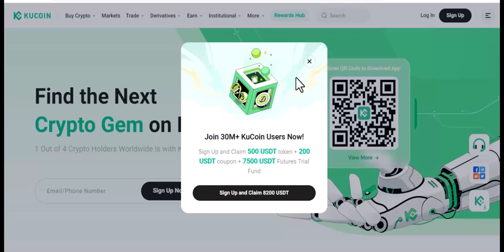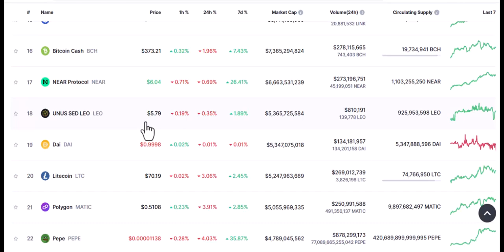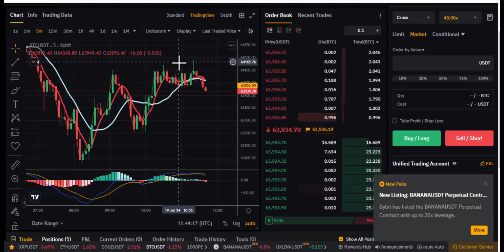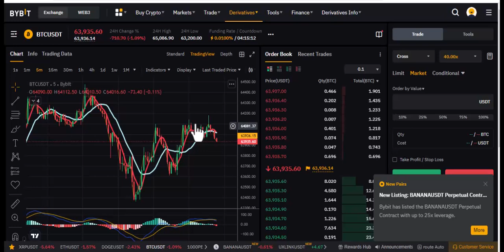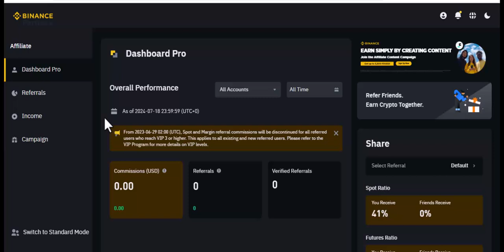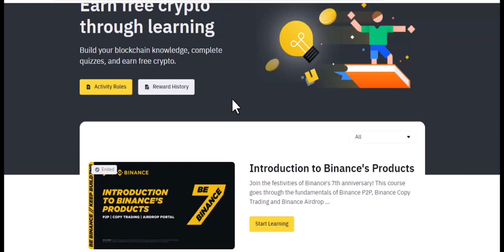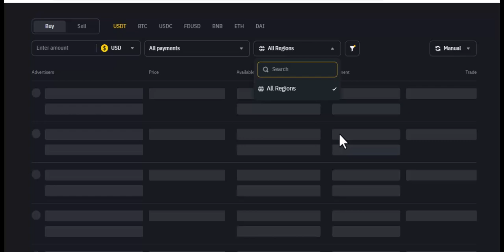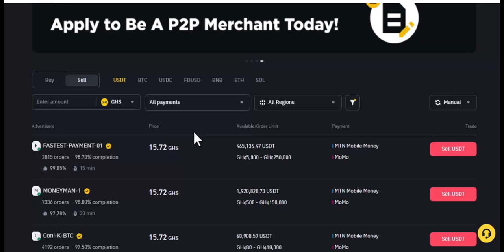How To Make Money With Crypto ( 5 ways)